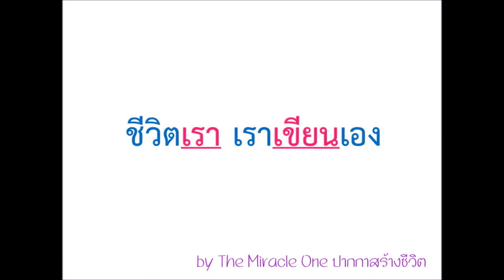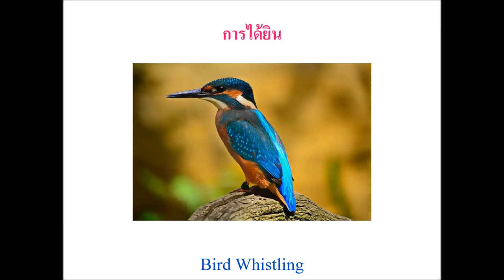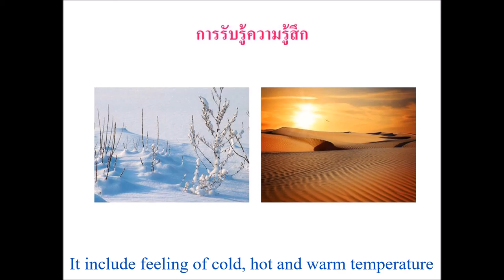ชีวิตเรา เราเขียนเอง : วิธีการจินตนาการ//Your Life You design : How to imagine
เพราะชีวิตคือการจินตนาการทุกอย่างที่เราทำล้วนผ่านการคิดมาแล้วทั้งสิ้น ไม่ว่าจะรู้ตัวหรือไม่รู้ตัวก็ตาม
Your Life You Design ชีวิตเรา เราเขียนเอง
เพราะชีวิตเป็นของเรา เราเขียน เราออกแบบ ชีวิตแบบที่เราต้องการได้

ขอบคุณแนวคิดดีดีจาก Coach VAS Life University

Facebook : The Miracle One ปากกาสร้างชีวิต